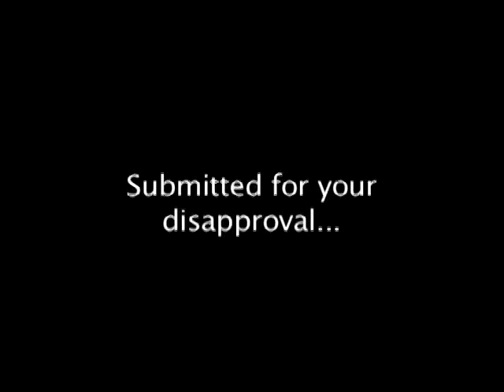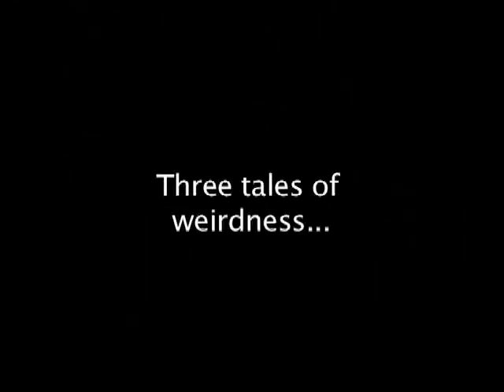NIGHT BASEMENT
Submitted for your confusion. Rod Surly hosts this trio of odd comedies from the Sideshow Cinema archives.
"The Lemon Man"
Who do you get to capture an insane criminal? Insane police!
"Stage Blood"
Yes, you can find predators in the theater world. But not many of them will rip your throat out with their teeth!
"Sick Time"
If you think calling in sick to work will get you a nice relaxing day, think again.
Extras include bloopers and the short film, "Flights of Fancy."